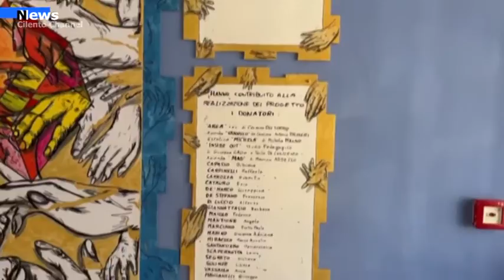Agropoli, Al liceo Alfonso Gatto “Adotta un’aula”